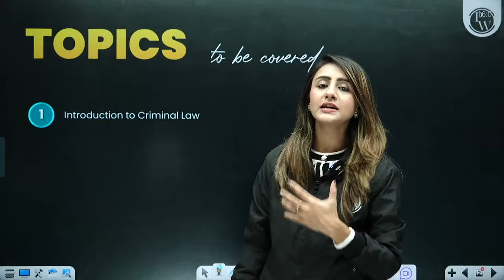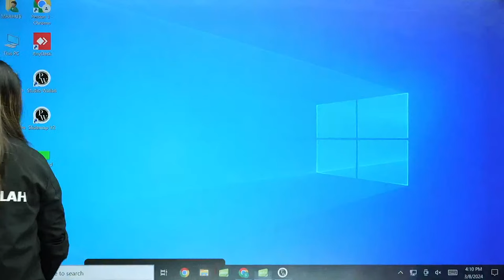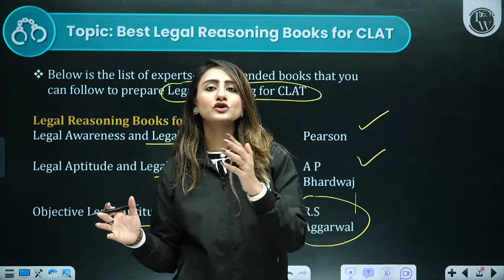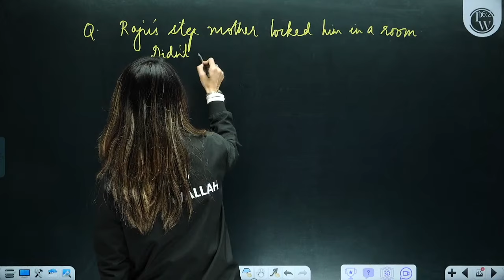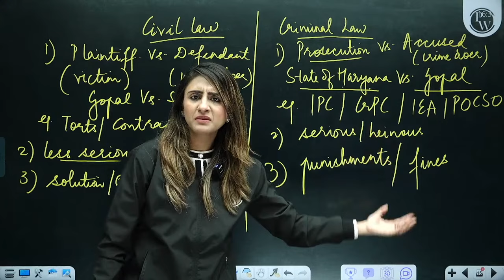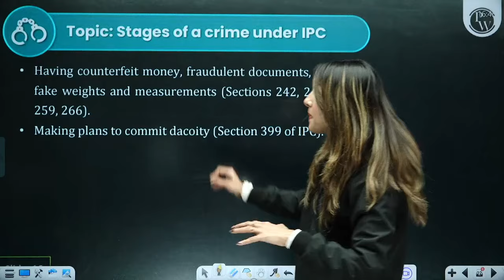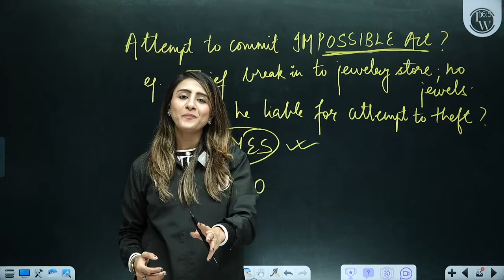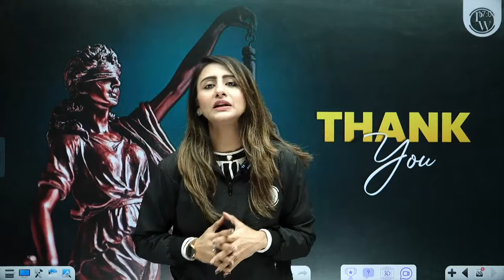Legal Reasoning 01 | Introduction to Criminal Law | CLAT Preparation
📕Click Here To Enroll "CLAT NEXUS 2025 BATCH" For Free👇
Welcome to our comprehensive series on Legal Reasoning, specifically tailored to aid your CLAT (Common Law Admission Test) preparation journey. In this video, we delve into the fundamental concepts of Criminal Law, a crucial aspect of the CLAT syllabus.
📕About CLAT Nexus 2025 Batch
⭐54 hours of live & recorded lectures
⭐Class notes provided
⭐27 Daily Practice Problem Sheets with solutions
⭐Qualify for 2 Free Mentorship Sessions with Toppers